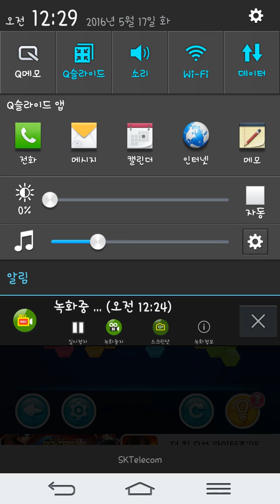루나의 블락 헥사 1회차